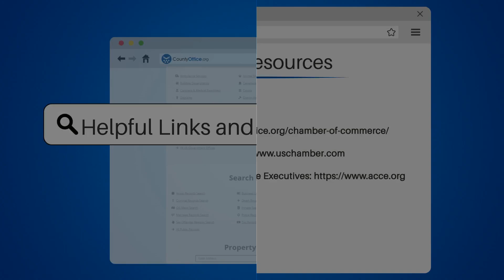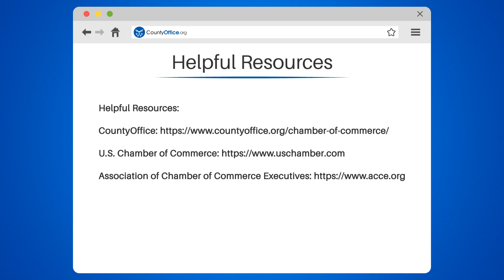Are Chambers Of Commerce Government Entities? - CountyOffice.org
Are Chambers Of Commerce Government Entities? Are you curious about whether Chambers of Commerce are government entities? Look no further! In this video, we'll explain everything you need to know about Chambers of Commerce.

We'll start by defining what Chambers of Commerce are and what they do. You'll learn that they are private organizations that advocate for businesses and the community, and that they operate independently from the government. We'll also discuss how Chambers of Commerce provide resources and networking opportunities for businesses to grow, and how they work to improve the local economy through economic development initiatives.

We'll also provide some insight into the benefits of being a member, such as access to exclusive events and opportunities to connect with other business owners.

Whether you're a business owner or just curious about Chambers of Commerce, this video is for you.